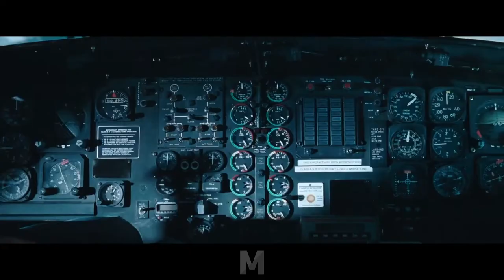Resident Evil: Apocalypse (2004) - Alice & Nemesis vs. Umbrella Scene